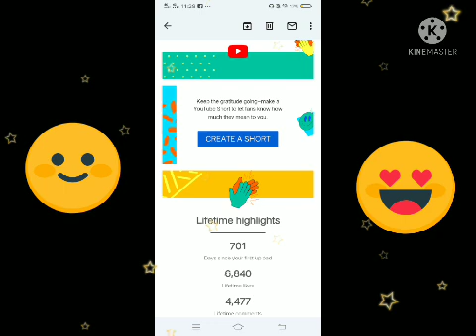2021youtubecreators ll Jessa Huerto